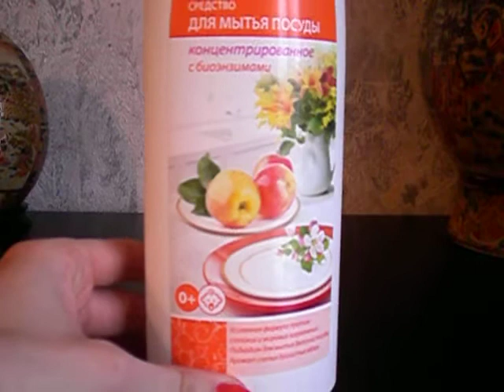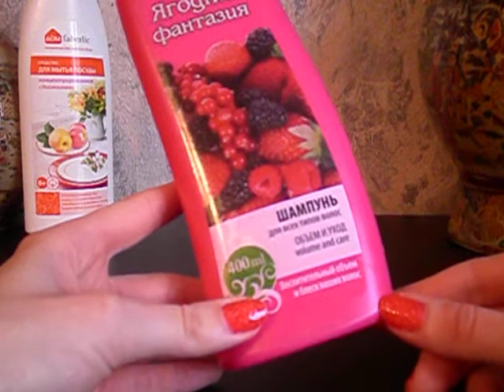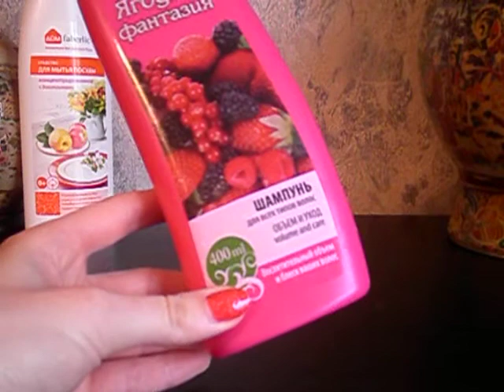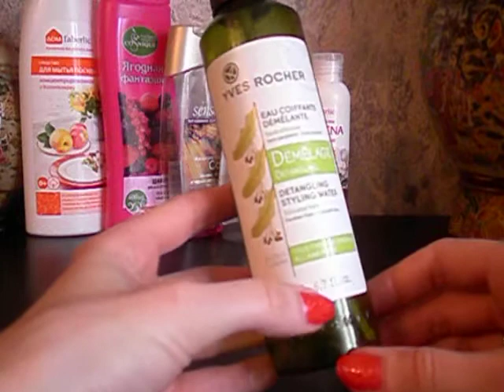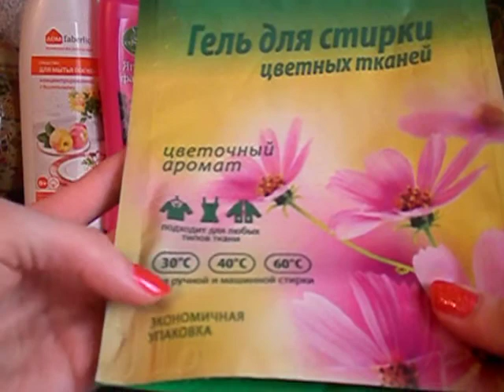Пустые баночки за Декабрь 2016. Часть 1